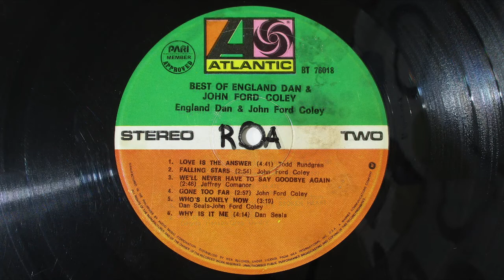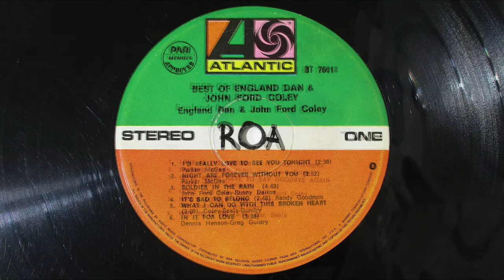England Dan & John Ford Coley - In It For Love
From the album "Best Of England Dan & John Ford Coley